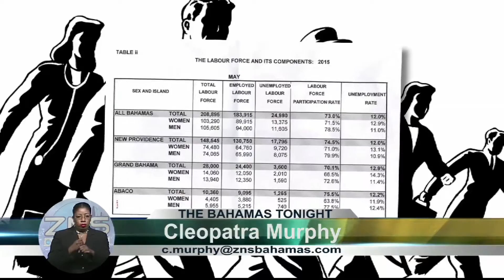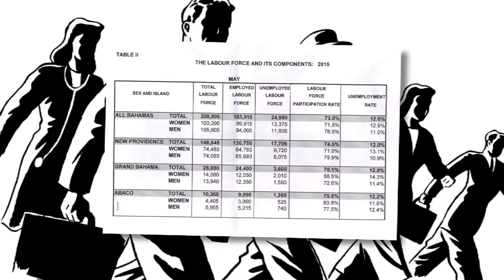Unemployment Drops To 12%